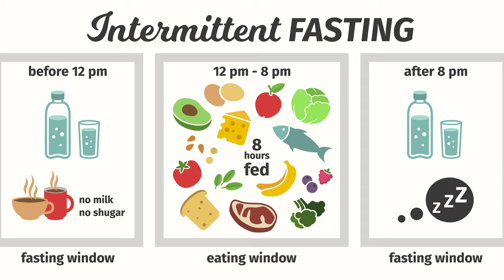Health Tip | How to Lose Weight with Intermittent Fasting?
Shape-up in lock-down: How to lose weight with Intermittent Fasting?

Currently, many of us find ourselves carrying extra weight on, after the circumstances of prolonged Convid -19 quarantine.
You may at the moment be shopping for a suitable weight loss strategy to help yourself lean for upcoming summer months. If this is your case, read up, as I will be sharing with you tips and techniques on healthy weight loss. This is actionable information you won’t find anywhere else.

A phenomenon called intermittent fasting is currently one of the world’s most popular health and fitness trends.
It involves alternating cycles of fasting and eating.

This method is free, simple and flexible.

It involves fasting during prescribed periods of time. And that is it. No elaborate dietary protocols are involved. We focus more on the timing on our meals.

During 24-hour period you typically fast for 16 hours and you have 8 hours of feeding window.
It is at its best a healthy lifestyle informed by human evolution and the study of metabolism. As it asks the human body to be much more efficient and self-protective than it is accustomed to being in our modern times. Where food is readily available on demand.
Think about this, it is very logic. We have evolved to be in sync with the day/night cycle. Our metabolism has adapted to daytime food, night-time sleep.
Night-time eating is well associated with a higher risk of obesity, as well as diabetes.
Best results are gained if followed for at least one month.
It can be adopted as a lifelong strategy.
Intermittent fasting is a sensible approach that helps us to stay slim and healthy.

What happens when you are in intermittent fasting?

You will achieve 20-40 % of decrease in calories intake, by obviously skipping the breakfast.

The 16 hours fast stage will fuel fat loss, especially visceral fat around your organs.

Other proven health benefits are;

human growth hormone rises that helps us with lean muscles,
detoxification,
Lowered blood pressure,
Lowered insulin levels and
lowered cholesterol
balanced blood sugar levels,
immune cells regeneration
This lifestyle modification is also linked to reduced likehood of developing cancer and Alzheimer’s disease.
What would you typically eat in the feeding stage:

Whole food-based meals, best if you adopt Mediterranean style diet and purchase only high quality food, minimally processed. I have written in the past an article on how to go about introducing Mediterranean diet. Make sure you read my previous blog post through this

In general, remember to always avoid sugars, refined grains and don’t have too much alcohol.

Instead, eat fruits, variety of colourful seasonal fresh, cooked and raw and fermented vegetables, beans, lentils, whole grains, nuts and seeds, meats, fish and seafood and good quality healthy fats like olive oil, avocado, butter and coconut oil.

Be active throughout your day and try to build muscle tone.

What would you typically do in fasting stage?

 Let your body burn fat between meals. Don’t snack. Don’t eat. Get adequate sleep. Drink plenty of water and know that if you have a plain coffee and tea in the morning without the milk, this will not break your fast. Alcohol however does break your fast. Have your glass of red wine with your dinner. Not after the dinner.

How to start Intermittent fasting?

 You can start it immediately. Remember this method is free, simple and flexible.

Consider a simple form of intermittent fasting. Limit the hours of the day when you eat, and for best effect, make it earlier in the day for example between 10 am to 6 pm.

If you are a night owl, then the 12 pm to 8 pm feeding time may suit you better. Remember to have at last 2-4 hours feed free before your sleep.

Who shouldn’t do Intermittent Fasting?

Children,
Diabetics
People who have eating disorders
and pregnant or breastfeeding mothers.

There you go, these were your essential intermittent fasting tips. I hope you got inspired to try this lifestyle modification for yourself.

Dorota Trupp practices personalised nutritional medicine, she is based in Melbourne, Australia.
She helps you to recover from gut health ailments utilising effective and up to date individualised nutritional protocols, supercharged with video recipes, nutritional prescription and hands-on guidance.

She combines the evidence-based holistic practices and proven nutritional treatments to improve digestive health. Dorota is experienced in tailor functional testing and treatment models to fit who you are.

Stay up to date with current nutrition topics via her